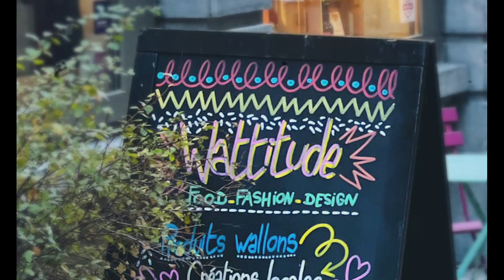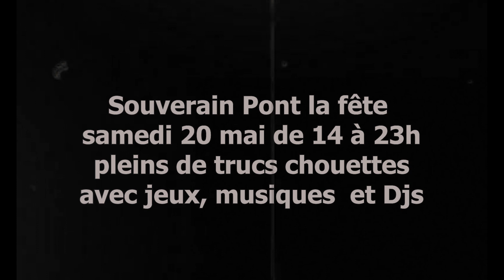samedi 20 mai SOUVERAIN PONT EN FETE grad bal